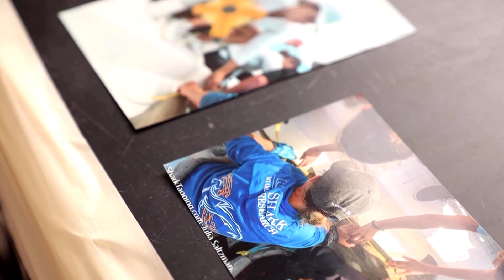This Florida shark prof wants girls to dive into science | REUTERS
The University of Miami's shark research and conservation program director, Catherine Macdonald, spearheads research on underwater predators with the goal of promoting science education among young girls.